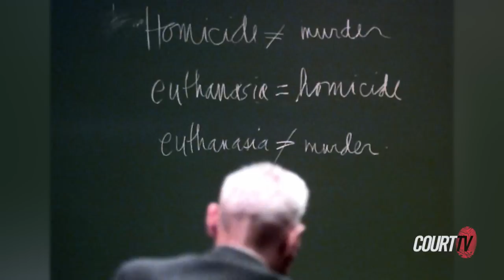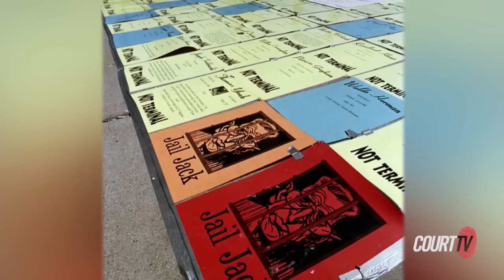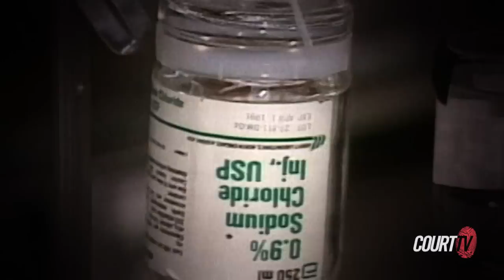Judgment of Jack Kevorkian with Ashleigh Banfield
Dr. Jack Kevorkian thought it was an act of mercy to help over 130 terminally ill patients die a peaceful, pain-free death. Michigan prosecutors said it was murder and spent years trying to get a jury to agree with them.